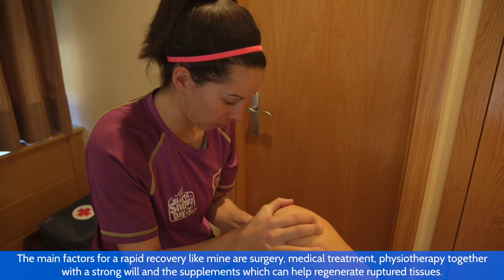Santacana: from the operating table to olympic gold in six months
In the greatest moment of his sporting career, and only six months before the Paralympic Games in Sochi, skier Jon Santacana ruptured his Achilles Tendon. But against all odds, he did not throw in the towel and he managed a full recovery which brought him to the podium. How did he do it? He tells us in this story.